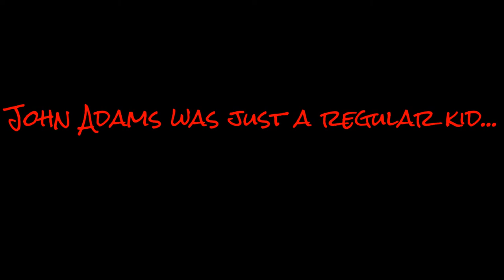Warped ~ A Quotev Gravity Falls Story Trailer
😉This is a book trailer for Warped, a story I'm writing on Quotev.com! Welcome to a Quotev Story video! If you want to friend me on Xbox, my gamertag and other information are at the bottom of this description...

Story Creator: RedPandaMan6897

Story Creator⤵
1. RedPandaMan6897

Other Perspectives⤵
NONE!

My Gamertag⤵
1. StunningMoney24

😃Players⤵
1. StunningMoney24

1. Google+ - RedPandaMan6897
2. Instagram - redpandaman6897
4. Skype - RedPandaMan6897